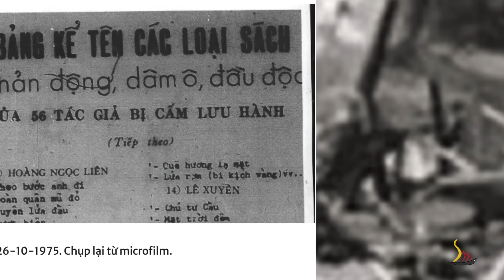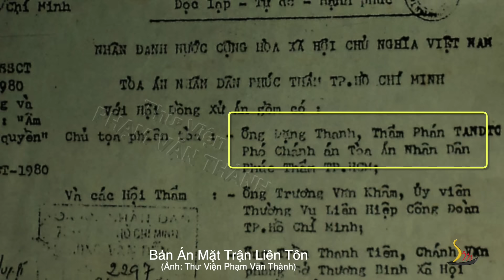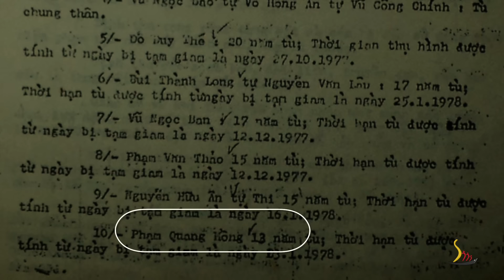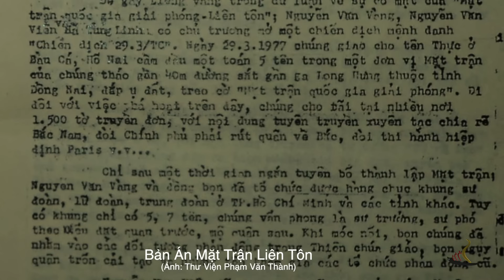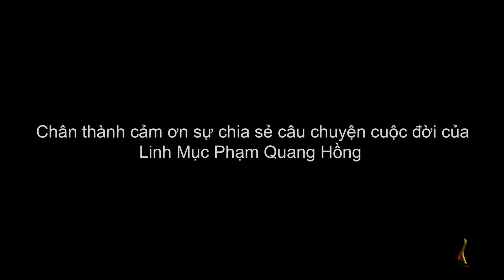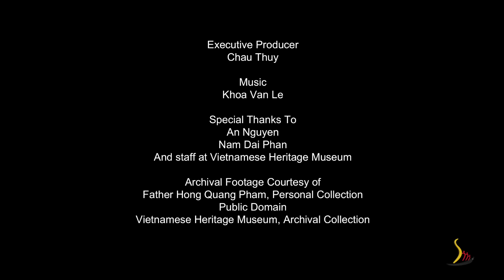"Tự Do là món quà quý nhất" - Linh Mục và Võ Sư Phạm Quang Hồng | Lịch Sử Qua Chuyện Kể | VHM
Black Belt In Faith And Resilience - The Story of Father Hong Quang Pham